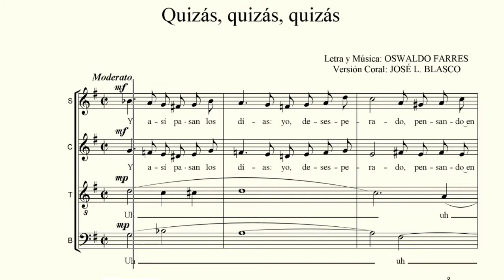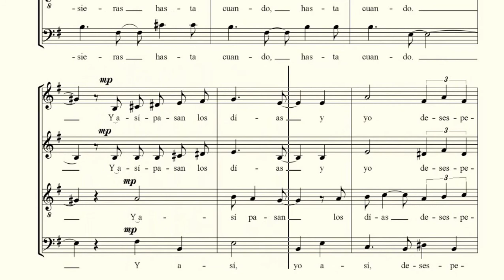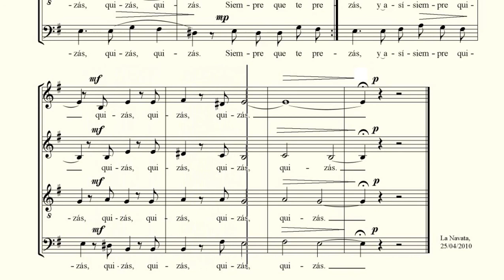TENOR . QUIZAS, QUIZAS, QUIZAS. Osvaldo Farres